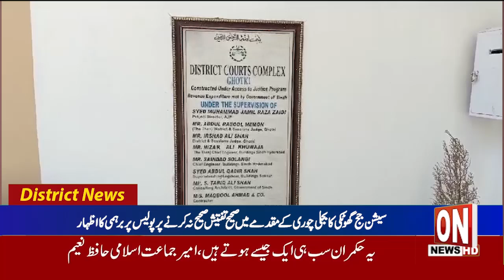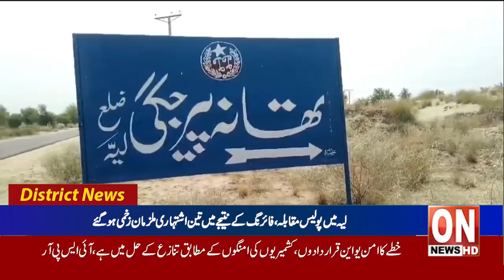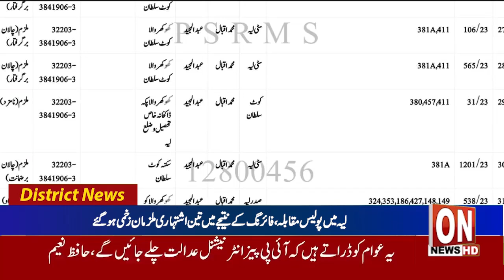3nd News bulletin Latest District News Update 05 08 2024